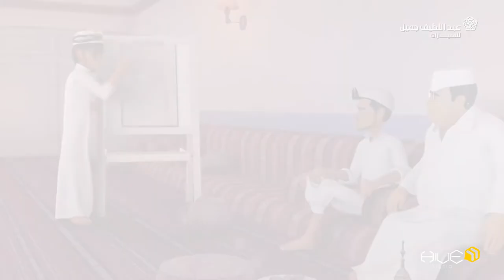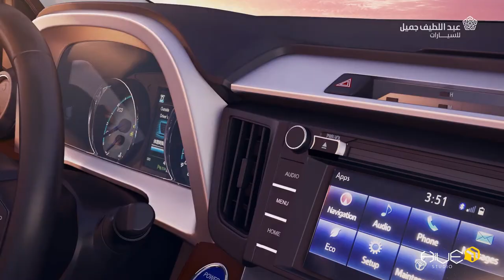Abdul Latif Jameel Toyota KSA Khobes & Abu Huries EP special عشق الوطن صح